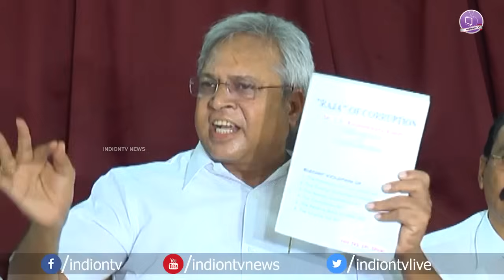Undavalli Challenges Chandrababu Naidu Over YSR & Jagan Corruption Assets | జగన్ నిర్దోషి-ఉండవల్లి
Watch Undavalli Challenges Chandrababu Naidu Over YSR & Jagan Corruption Assets  In This Video. జగన్ నిర్దోషి-ఉండవల్లి